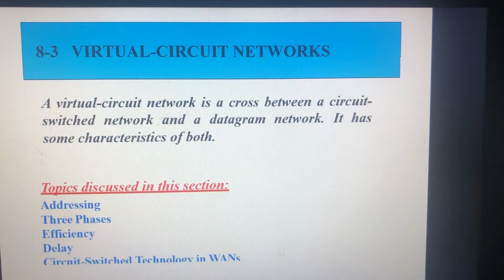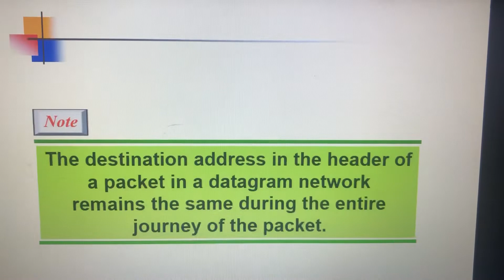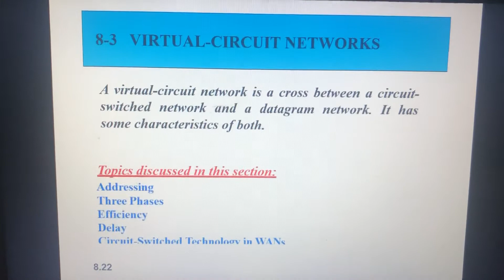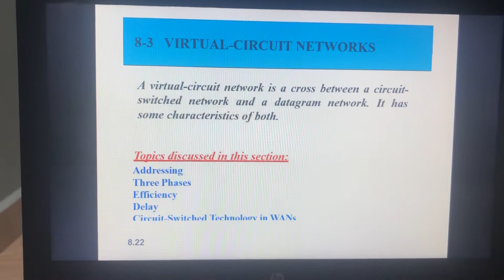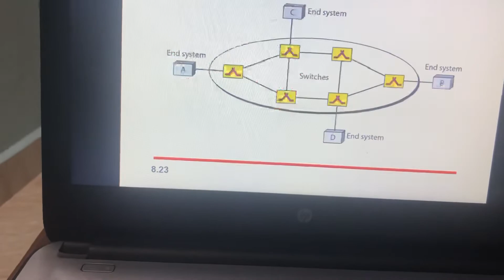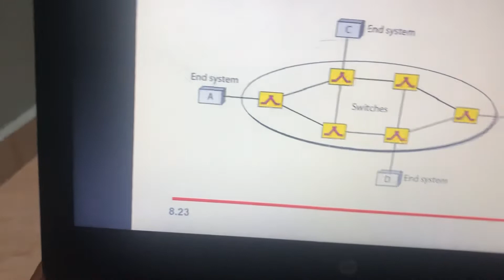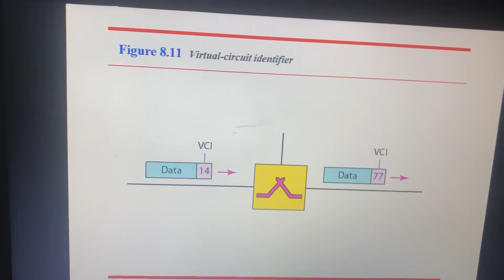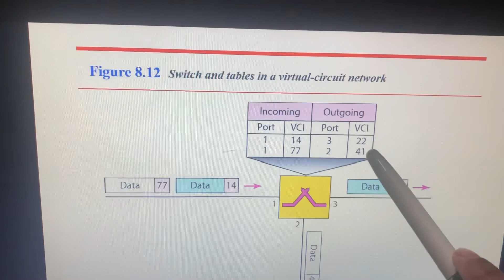Virtual circuit network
Virtual Circuit Networks
Module-5
Switching
Data Communication